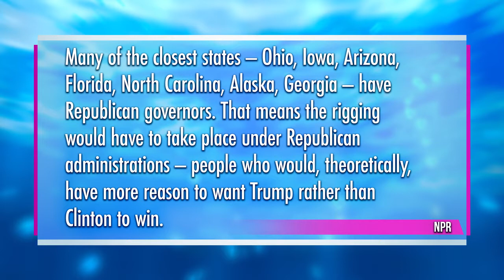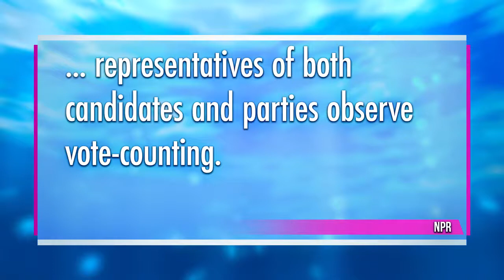5 Reasons Why The Election Is NOT Rigged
One of the current presidential candidates is claiming that the election is rigged. John and Hannah tell you why it isn't. Let us know if you think the election will be stolen.

Don't forget guys, if you like this video please "Like," "Favorite," and "Share" it with your friends to show your support - it really helps us out! See you tomorrow :)

Every day ThinkTank challenges preconceptions, exposes amazing new facts and discoveries, explores different perspectives, and inspires you to learn more about the world and the people around you.

Keep up to date with John Iadarola and Hannah Cranston